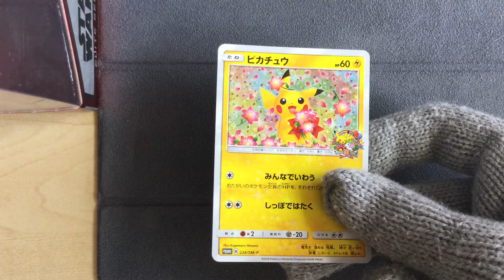Pikachu 224/SM-P - Pokemon Center Exclusive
japanese Pokemon Center Exclusive
Pikachu Flower Bouquet 224/SM-P
such a nice card